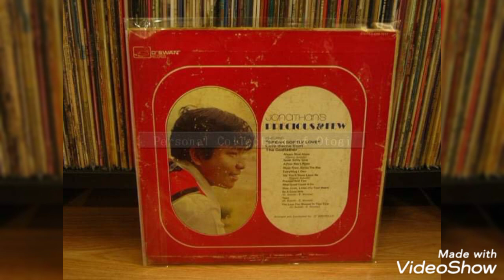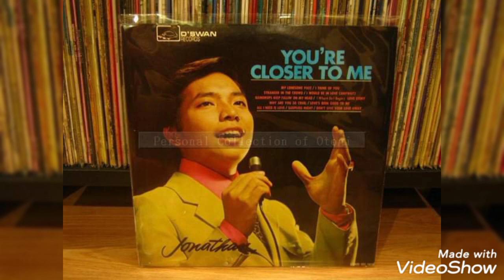Jonathan Potenciano Songs Medley 🎶🎼🎵 cc Wilbert's Music Library and Photos CTTO 🙂